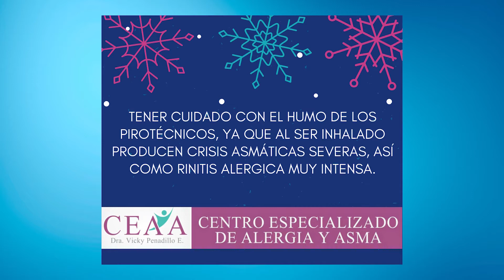Alergias de fin de año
Nuestra especialista doctora Vicky Penadillo nos recomienda que hacer frente a las alergias de fin de año
@asma y alergia